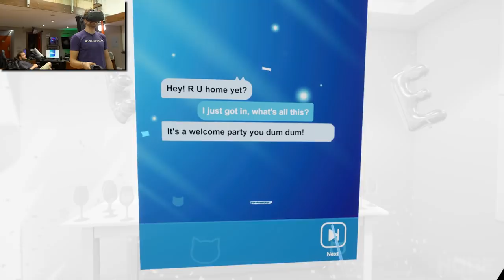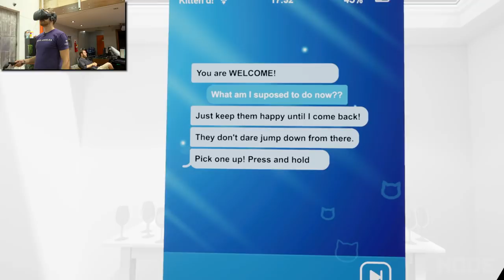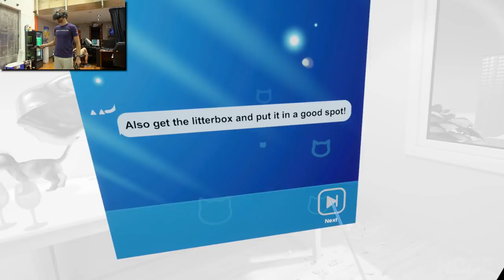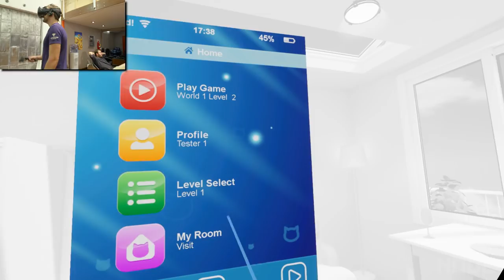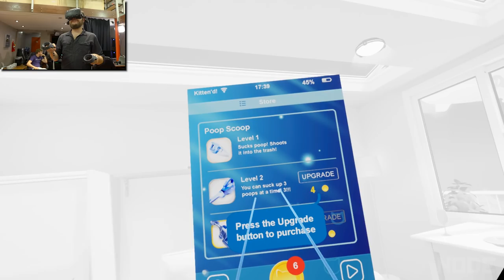VR Cat Game Has No Right Being This Funny!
Inter-dimensional cats.